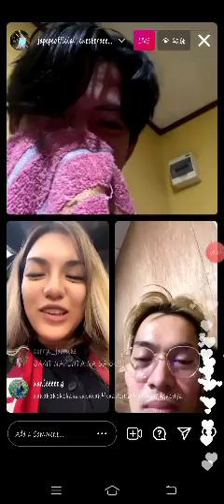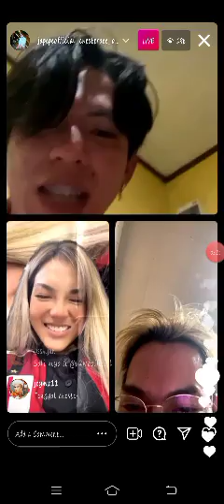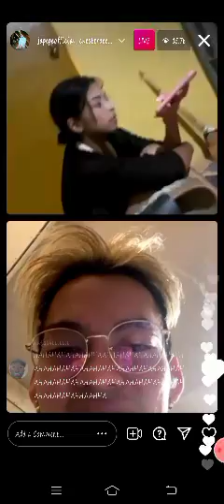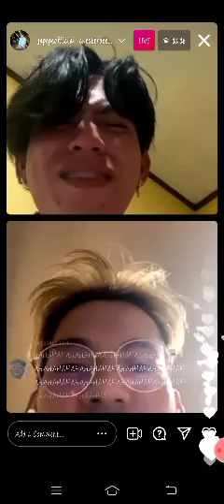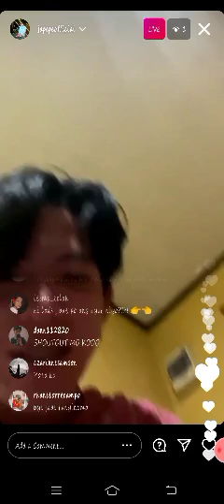MIKA SALAMANCA IG LIVE WITH JAPE & CHESTER /APRIL 21 ,2021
MIKA SALAMANCA IG LIVE WITH JAPE /APRIL 21 ,2021